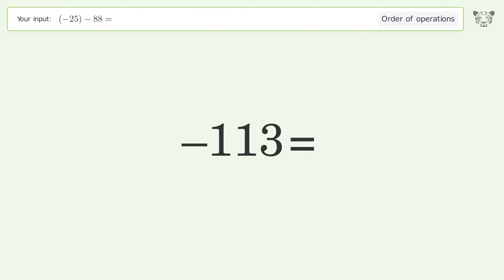Master Order of Operations: Solve (-25)-88= Step by Step!